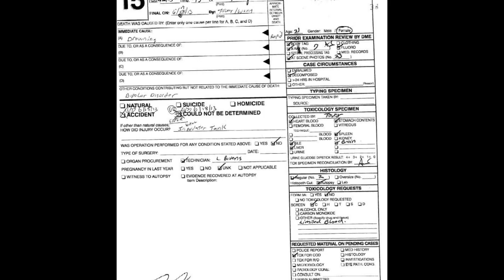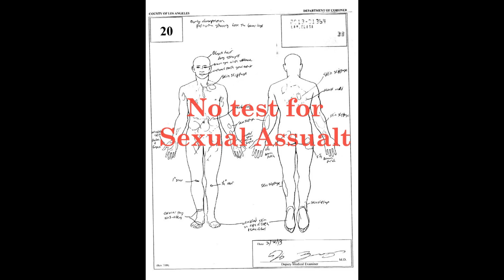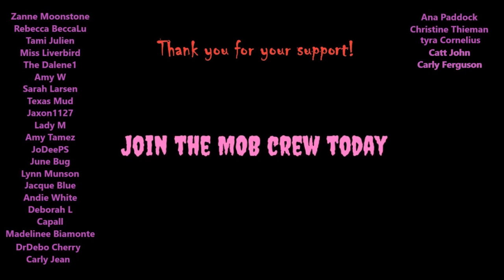This elevator is EVIL! The bizarre case of Elisa Lam. What really happened at the Hotel Cecil?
What happened to Elisa Lam.  She was staying at the Hotel Cecil and went missing soon after. Wait until you see the elevator footage! Her body was found in a water tank. Was Elisa Lam murdered?
Chapters
00:01 intro
01:15 Beginning   Elisa Lam
03:35 Elevator Footage   Extended
06:00 Early Theories and search for Lam
07:15 Finding Lams body and footage of recovery
08:56 Cause of Death by ME
09:57 Toxicology Report
12:50 Special Message
13:12 Missing Person Jodi Bradley (still missing)

On February 19, 2013, the body of Chinese-Canadian tourist Elisa Lam (Chinese: 藍可兒; born Lam Ho-yi) was recovered from a large cistern atop the Stay on Main hotel in Downtown Los Angeles, where she had been a guest since January 26. She was last seen alive on January 31 and was reported missing by her parents on February 1. Her body was discovered by a hotel maintenance worker investigating complaints of flooding and low water pressure.

Interest in Lam's disappearance increased on February 14 when the Los Angeles Police Department released security camera footage of her behaving erratically in a hotel elevator on the day she was last seen alive. The video went viral.[4] While an autopsy performed on February 24 was inconclusive in determining the manner of Lam's death,[5] the Los Angeles County Coroner's office subsequently ruled the death an accident with bipolar disorder being a significant contributing factor.[6]

Guests at the Stay on Main sued the hotel over the incident and Lam's parents filed a separate suit later that year; the latter was dismissed in 2015. Some of the early Internet interest noted what were considered to be unusual similarities between Lam's death and the 2002 horror film Dark Water.[3] The case has since been referenced in international popular culture and been the subject of several creative works.

This channel offers updates on murder investigations, cold cases, unsolved murders, missing persons, serial killers, paranormal and so much more.